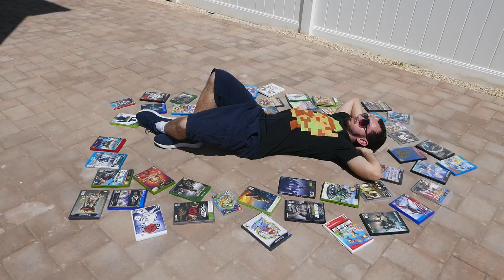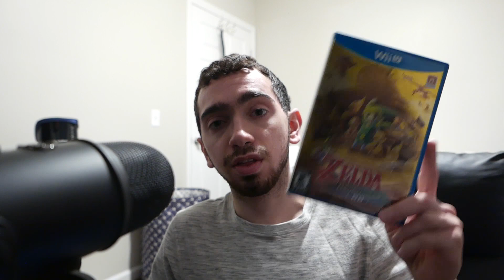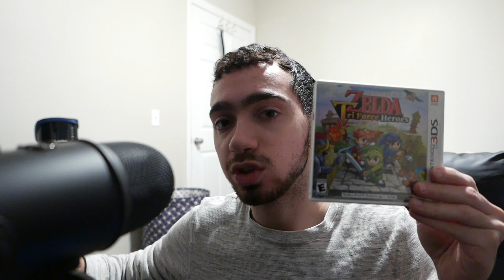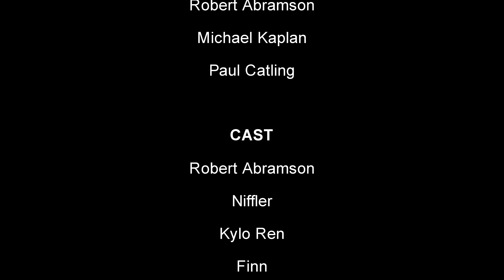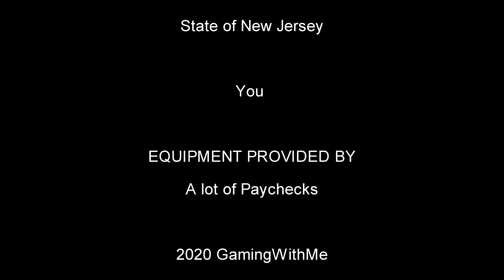The Legend of Zelda: Link's Awakening - Back at the Backlog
Welcome to the eighth episode of Back at the Backlog! The series where I talk about games I recently beat off my backlog! This episode on 2019's Nintendo Switch remake of The Legend of Zelda: Link's Awakening!

Link's Awakening is a remake of the 1993 game for the Game Boy. It retains the original's top-down perspective and gameplay, along with elements from the 1998 re-release Link's Awakening DX. The game features a "retro-modern" art style unique within the series with toy-like character designs, diorama-like world designs, and tilt-shift visuals that evoke the original game's presentation on the Game Boy. It also features customizable dungeons which the player can create and then complete for rewards.

Thanks for checking out GamingWithMe!